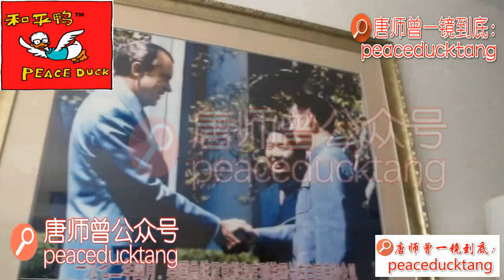20200821唐师曾：《庄则栋乒乓外交》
订阅分享点赞看广告，支持老鸭最新独家
关注【唐师曾】【和平鸭语像】微信公众号
沙和尚出品 ！